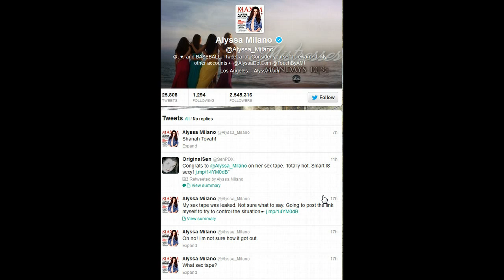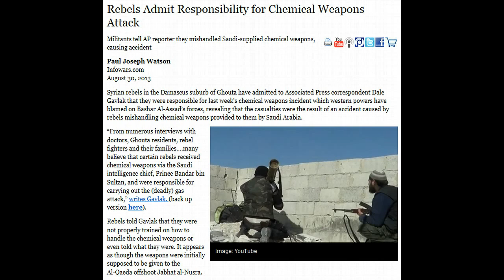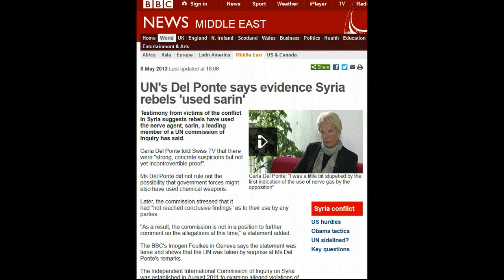Alyssa Milano Sex Tape Promotes Attack on Syria